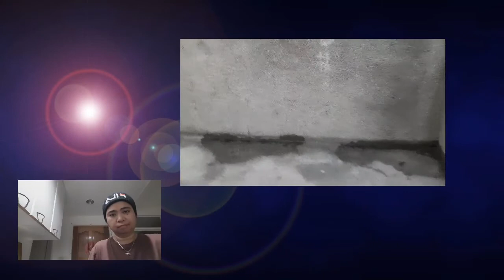BUANG NA/ UWIAN NA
thankyou guys